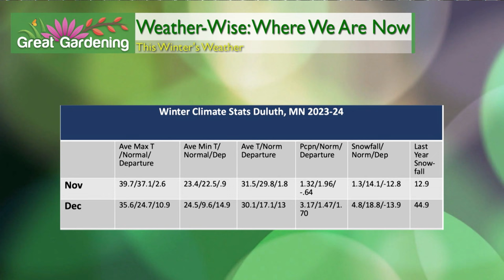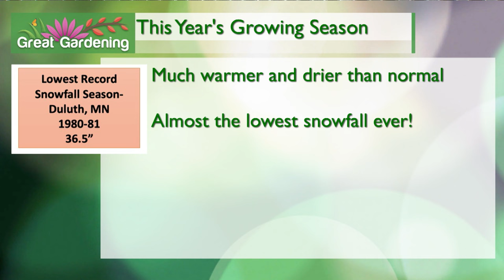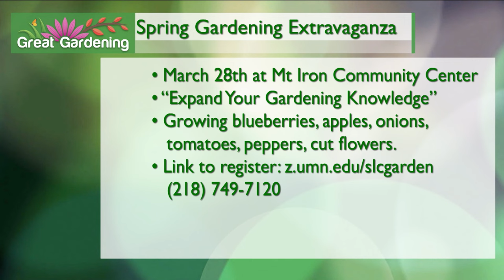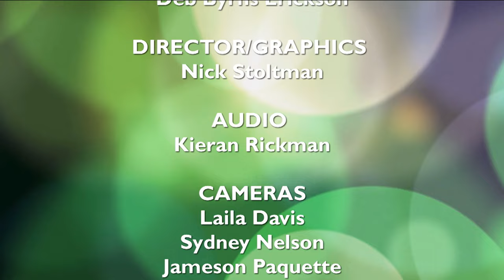LIVE EPISODE: 2024 Season Outlook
For our first episode of 2024, our garden experts give you an outlook on the growing season to come!

Great Gardening is a production of @PBSNorth in Duluth, MN. The series is focused on the unique joys and challenges of gardening in Zone 3 and 4, featuring local garden tours and live answers from gardening and horticulture experts.